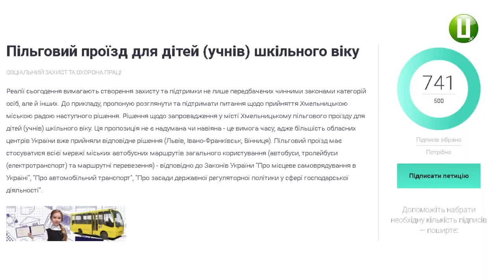34 тисячі хмельницьких школярів претендують на пільговий проїзд